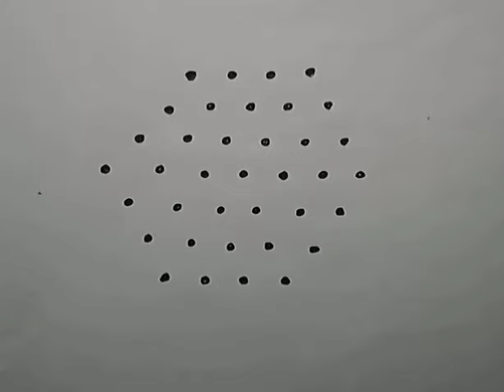7*4 dots very easy simple beautiful kolam for pooja Room 🪔 daily kolam 🪔 panguni matham kolam